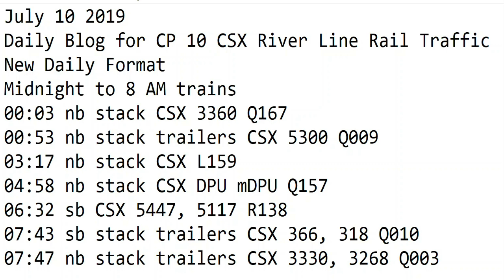7- 10-2019 Trains Midnight to 7 am New Format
00:03 nb stack CSX 3360 Q167
00:53 nb stack trailers CSX 5300 Q009
03:17 nb stack CSX L159
04:58 nb stack CSX DPU mDPU Q157
06:32 sb CSX 5447, 5117 R138
07:43 sb stack trailers CSX 366, 318 Q010
07:47 nb stack trailers CSX 3330, 3268 Q003